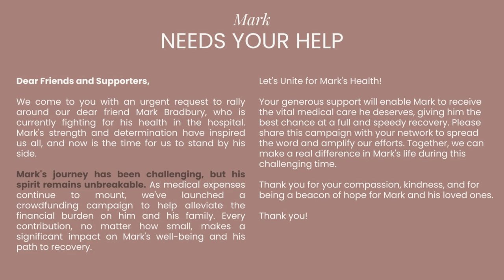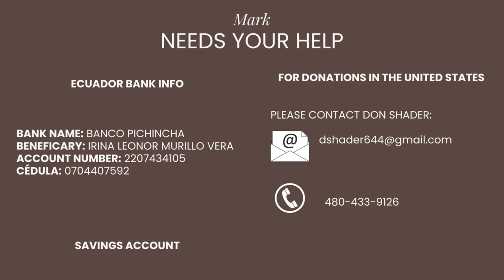Mark Bradbury Needs Your Help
As many expats in Ecuador know, Mark Bradbury has been the founding force behind the Facebook group, Manta and Manabi Expats and Amigos, with a force of nearly 7,000 followers for almost 8 years now.
Recently Marks health has taken a turn and we need to help him and his family.

I created this video asking for donations to help Marks family throughout these trying times. Irina is at Solca with Mark almost full time and Barbara is with Natasha at home. They have limited time to do the day-to-day things they are used to doing so we need to step up to the plate and help them out.

For those living in Ecuador who want to help, you can make a direct contribution through wire transfer from almost any bank here in the country to Irina directly with the following information:

Bank Name: Banco Pichincha
Beneficiary: Irina Leonor Murillo Vera
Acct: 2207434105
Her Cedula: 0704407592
Acct Type: Savings

For donations in the US, please use Zelle or any other transfer service and use my info as the recipient.
Charles Shader

Thanks so much for your generosity.

All YouTUbe generated revenue will be donated to Irina and Barbara.